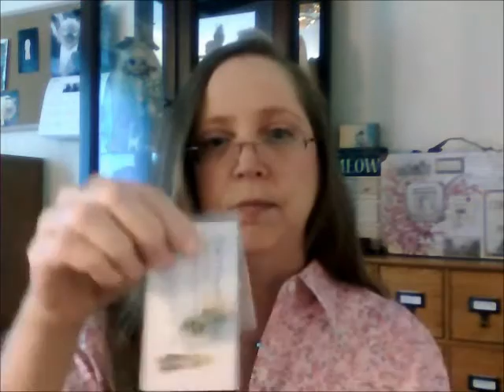Bead Vlog: Make Jewelry and Other Crafts for Fun - Process Versus Product?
Do you like to craft with beads or do other forms of arts and crafts? What do you do with all that jewelry you have made? Or, what if you like to make other types of crafts? Is it okay to make more? Do you struggle with allowing yourself to craft or make jewelry simply because it is fun, or do you feel you need to sell it? I discuss process versus product and ask for your opinion as well.